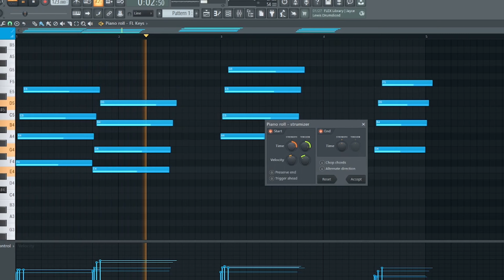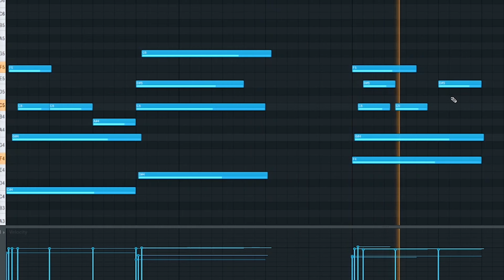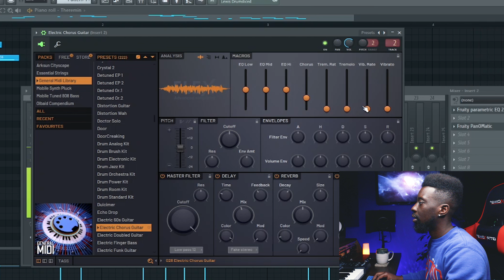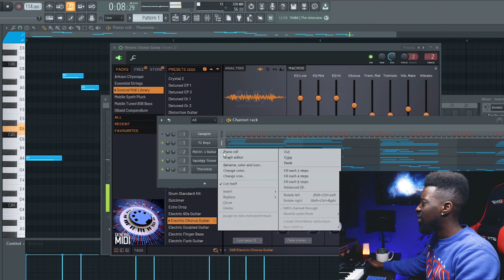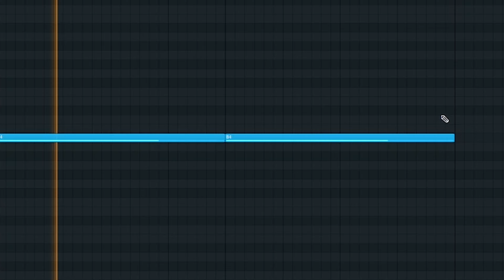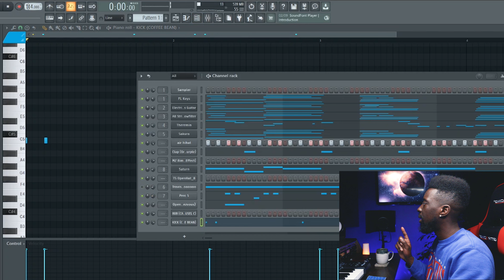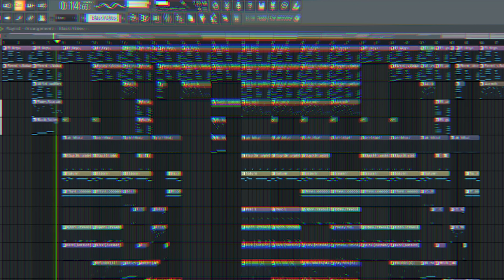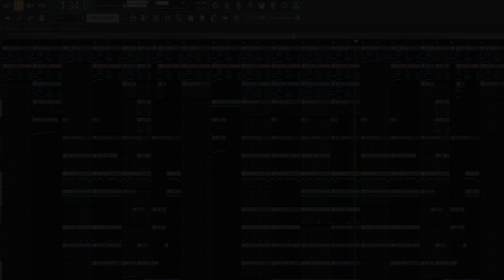Making FIRE Melodic Beats With STOCK PLUGINS ONLY!! (From Scratch) | FL Studio beat Making 2022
Whatup yall, In this video I make a fire melodic beat with nothing but stock FL Studio plugins only. The only exception is the drums (which are also free and widely available).

I used nothing but stock fl studio plugins for many years when I began my beat making journey back in 2008, and thought it would be fun to revisit my roots. This video is excellent for beginner FL Studio producers as well as advanced users.

Serious inquires: collabwithnate@gmail

--ignore

FL studio stock plugin challenge, fl studio stock plugins only, fl studio beat making from scratch, trap melodies, how to make beats in fl studio, how to make beats with stock plugins only, beat making, fl studio 20, making beats in fl studio, beat making vlog.